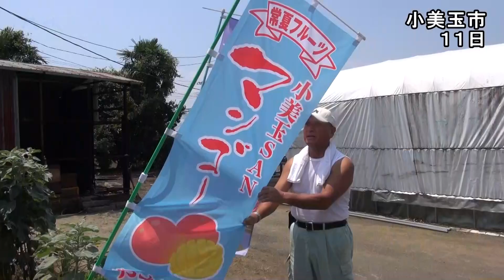小美玉で完熟マンゴーの収穫始まる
南国の果物として知られるマンゴーの県内生産者第１号という保田幸雄さん（64）＝小美玉市部室＝のマンゴー園で、今年の収穫が始まった。保田さんは「糖度は抜群。ぜひ小美玉産のマンゴーを味わってほしい」と呼び掛ける。

　保田さんは２００９年から、妻のしつ子さん（62）とともにマンゴー栽培に取り組み、昨年からは本格的に販売を開始。露地植えではなく、ビニールハウス内の大型の鉢で苗を育てる「ボックス栽培」という方法で栽培する。

　広さ約３００平方㍍のハウスでは、50鉢にそれぞれマンゴーの木が伸び、枝には実がついている。保田さんによると、実は青色から熟してくると赤みを帯び、自然と枝から落ちてきたときが収穫時という。そのため、ネットをかぶせ保護。また、〝幻のマンゴー〟と呼ばれるキーツマンゴーも栽培する。
　保田さんは、「経験を重ねうまく栽培できるようになってきた。南国のものにも負けないと思う」と〝小美玉産マンゴー〟の味に自信をみせる。

　収穫は８月中旬ごろまで。贈答用などが多く、１個３０００～５０００円。問い合わせは、やすだ園☎０２９９（48）２０３５。